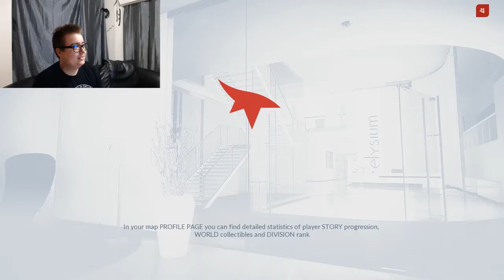Mirror's Edge Catalyst Episode 3: Oh Look Its Me!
This is my first solo lets play so lets jump right in and go for it!